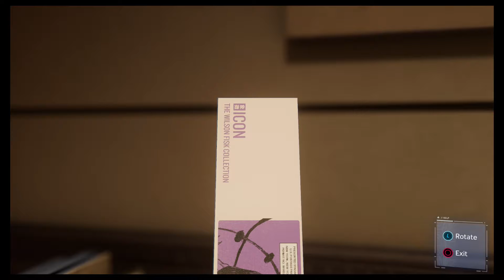Spider-Man PS4 | Spectacular 100%, Platinum Walkthrough Part 12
A Fearless Redhead, and a "Stanning" Cameo

In Part 12 we investigate a break-in. Into Fisk's business, of all things. New enemies, an intrepid reporter and a missed man.

Main Quest: Don't Touch the Art

Trophy Counter: 14/51
Rekt Counter: 8

If you like the content, be sure to share the Channel.

Consoles: PS4Pro, PS3, PC
(Also 3DS, DS, GBA, PS2, PS1)